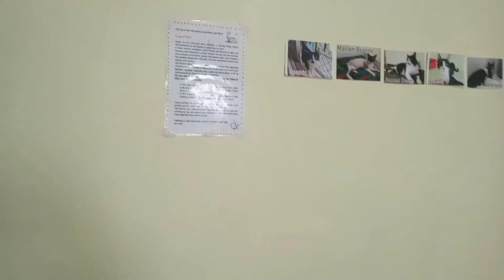Felvs! Gatinhos especiais e felizes para adoção em São Paulo/SP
Para doar qualquer valor:
Depósito em conta corrente
Banco Itaú
Agência: 8464
Conta corrente: 36464-8
em nome de Associação Gatópoles Adoção de Gatinhos